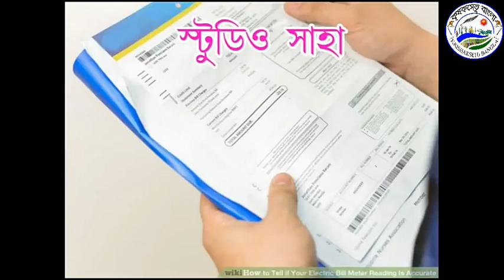মুরগি , ছাগল বিতরণ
পূর্ব বর্ধমান:- মিষ্টি হাবের পিছনের দিকে থাকা আলিশা রুইদাসপাড়া। মুখ্যমন্ত্রী সেখানে গিয়ে তিনি গ্রামের মহিলাদের সঙ্গে কথা বলেন। মুখ্যমন্ত্রীকে কাছে পেয়ে এদিন গ্রামবাসী  ঝর্ণা রুইদাস চা ও বিস্কুট খেতে দেন। যদিও মুখ্যমন্ত্রী একটি বিস্কুট স্বপন দেবনাথ এবং অন্য বিস্কুটটি ফিরহাদ হাকিমকে দিয়ে জল ও চান খান। এরপরই তিনি গ্রামবাসীদের কাছ থেকে তাঁদের সমস্যার কথা শোনেন। ঝর্ণা রুইদাস এদিন মুখ্যমন্ত্রীকে জানান,তাঁরা কিছুই পাননি। মুখ্যমন্ত্রীর কাছে বাড়ি এবং প্রতিপালনের জন্য ছাগল চেয়েছিলেন। মুখ্যমন্ত্রী তা দেবেন বলে জানিয়েছেন গতকালই। একইকথা বলেছেন শিশু রুইদাসও। তিনি জানিয়েছেন, মুখ্যমন্ত্রী চা খেতে চেয়েছিলেন। তাই চা ও বিস্কুট দিয়েছেন।

শিশু রুইদাস জানিয়েছেন, মুখ্যমন্ত্রীর কাছে তিনি বাড়ি,ছাগল, রাস্তা ও ড্রেনের পাশাপাশি খাবার জলের জন্য টিউবওয়েল করে দেবার দাবী জানালে তিনি সঙ্গে সঙ্গে তা দেবার প্রতিশ্রুতি দিয়েছেন। মুখ্যমন্ত্রী এদি্ন জানিয়েছেন, এলাকার মানুষজন তাঁদের কিছু সমস্যার কথা জানিয়েছেন। জেলাশাসককে নির্দেশ দেওয়া হয়েছে বিষয়টি দেখার জন্য। এদিকে, আলিশা গ্রাম থেকে মুখ্যমন্ত্রী সরাসরি চলে যান সার্কিট হাউসে । সেখানে মিনিট খানেক থেকেই ফিরে যান শহরের ঘোড়দৌড়চটি এলাকায় কানাইনাটশালের সেচ বাংলোয়।
মুখ্যমন্ত্রীর নির্দেশে আজ মন্ত্রী স্বপন দেবনাথ ও ব্লক উন্নয়ন আধিকারিক অদিতি বসু সহ জেলা পরিষদের কর্মাধক্ষ্যরা উপস্থিত থেকে দাস পাড়ায় এসে গরীব পরিবারদের ছাগল, হাঁস,মুরগি হাতে তুলে দেন,যারা পাননি তাদের নাম নথিভুক্ত করা হয়েছে তাদের পরে দেওয়া হবে। এদিন দাসপাড়ার মানুষজন অত্যন্ত খুশি। পাশাপাশি মন্ত্রী স্বপন দেবনাথ খুব খুশি তাদেরকে দিয়ে।